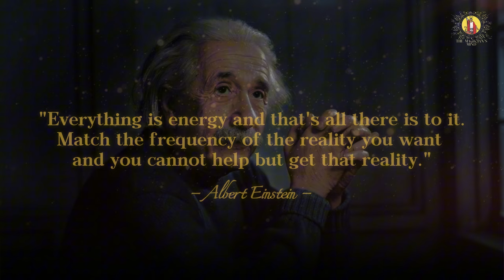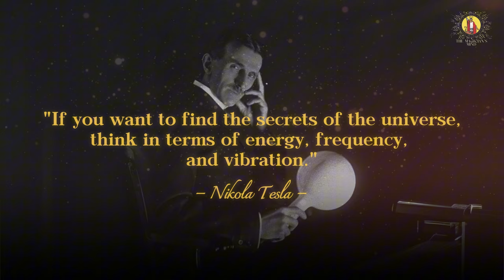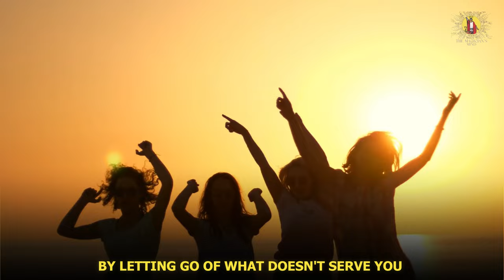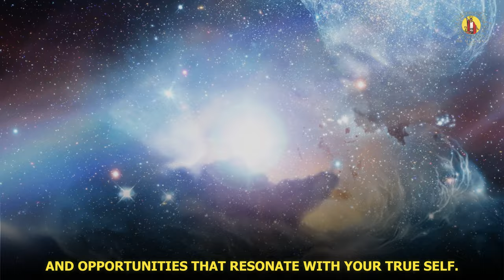The Law of Vibration: The Hidden Power Over Attraction!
Discover the transformative power of energy vibration in this eye-opening video. Learn how to harness the universal law of vibration to manifest the life you've always dreamed of.
Understand why vibrating correctly is crucial for personal growth, spiritual awakening, and tapping into your true potential. We'll guide you through simple yet powerful practices that can help you align your energy with your deepest desires and the universal flow.

Whether you're a spiritual seeker, personal development enthusiast, or simply curious about the hidden laws of the universe, this video offers valuable insights and actionable steps to elevate your life.

Ready to begin your journey of self-discovery and unleash your full potential? Watch now to learn how to vibrate correctly and transform your reality!

If you are manifesting using law of attraction, you are thinking you are 'wanting' to attract, most of the time it is in the lack vibration of. If you focus on law of vibration you are focusing on becoming the vibrational frequency of the thing you want, which is more efficient when it comes to manifest love, money or success.